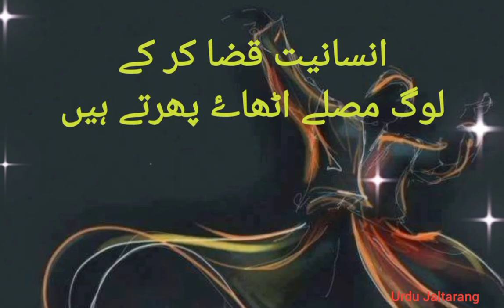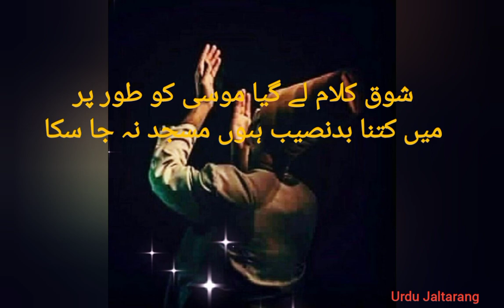Sad Poetry | 2 Lines Sad Poetry | Sad Heart Touching Poetry | 2 Line Urdu Poetry | Urdu Shayari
Urdu Jaltarang Presents: Sad Poetry | 2 Lines Sad Poetry | Sad Heart Touching Poetry